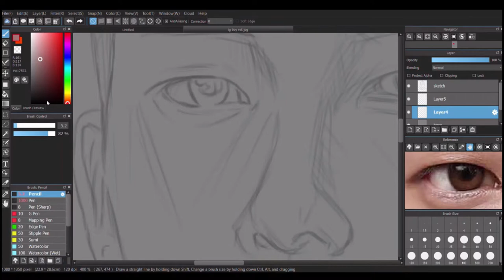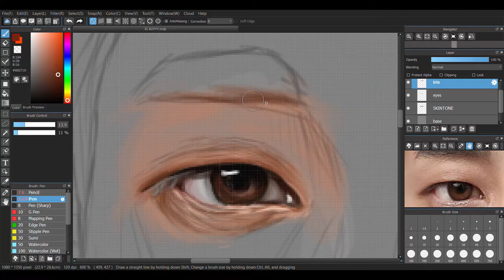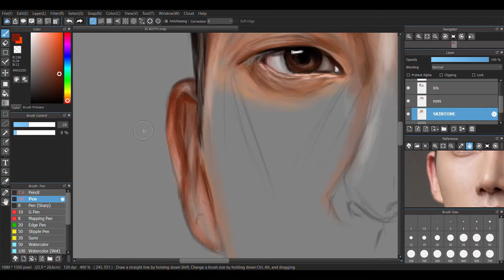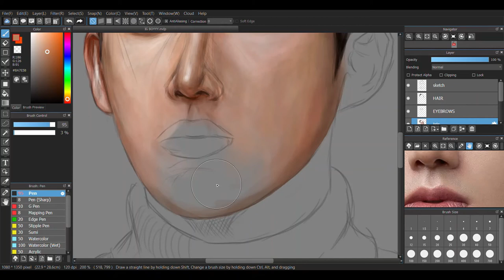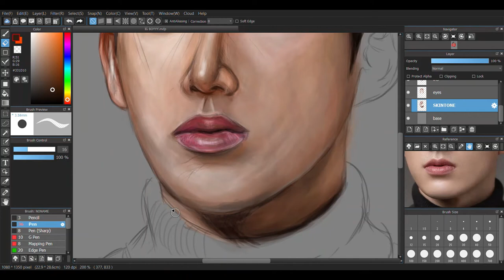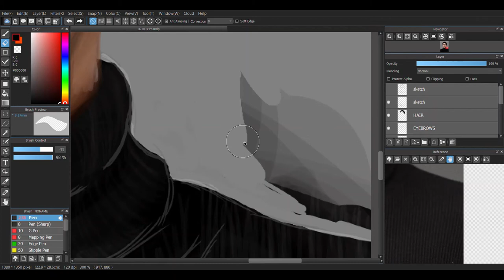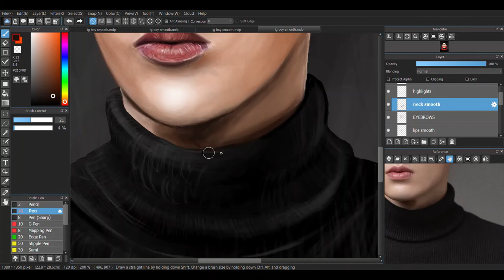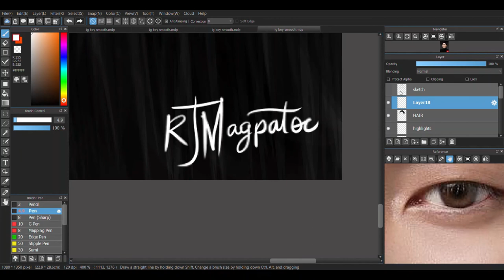DIGITAL PORTRAIT PAINTING NO. 1| RJ Magpatoc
Hello guys!

Digital Portrait Painting using @Medibang Paint Pro and @HuionTablet HS64

Total Duration: 5 hours 25 minutes 37 seconds